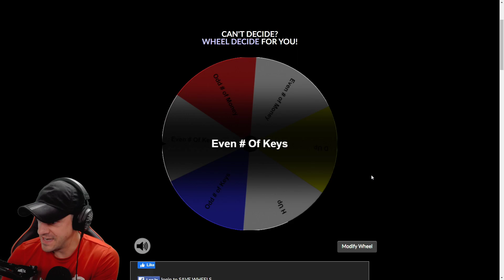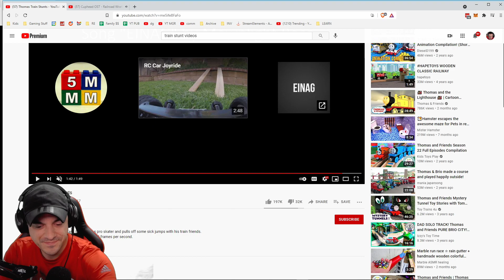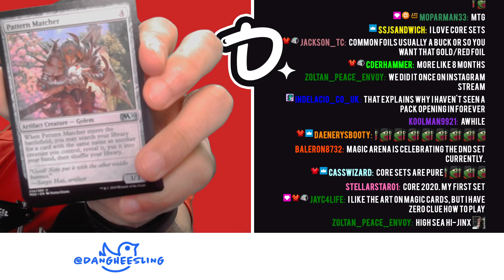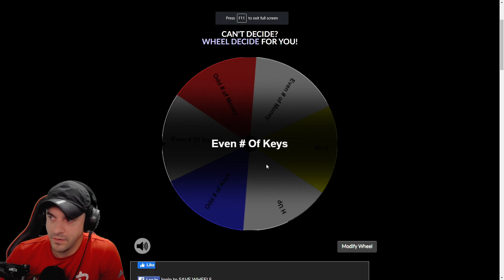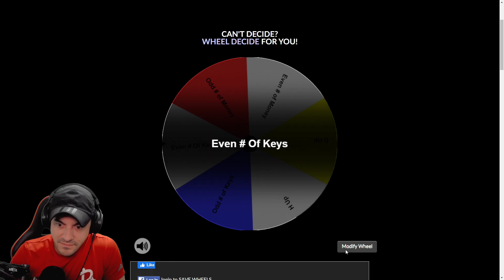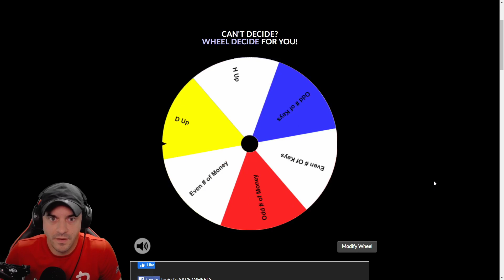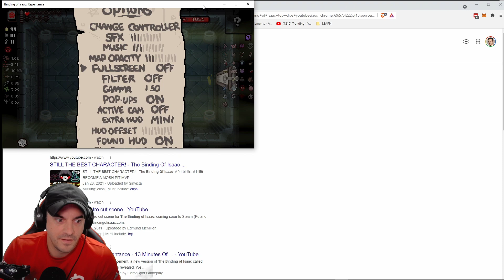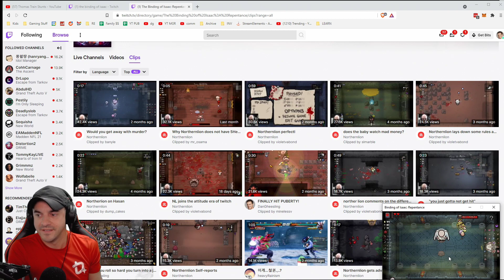HACKED UBER MOM?! | Isaac Repentance #107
This VOD aired live on Twitch on August 2nd, 2021. Want to watch it live?